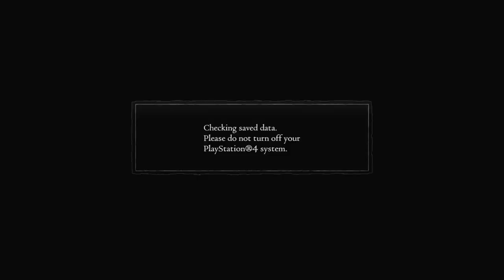Bloodborne 2 + Dark Souls 5 = Dragon's Dogma: Dark Arisen (Souls-Like Adventures)